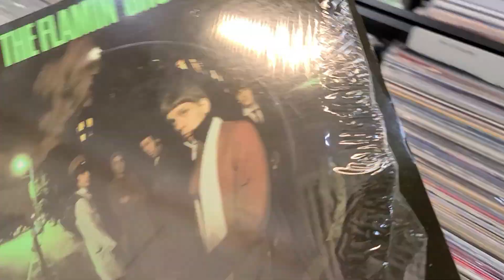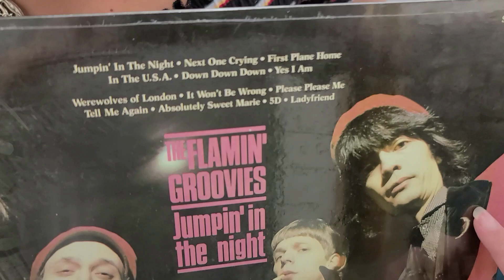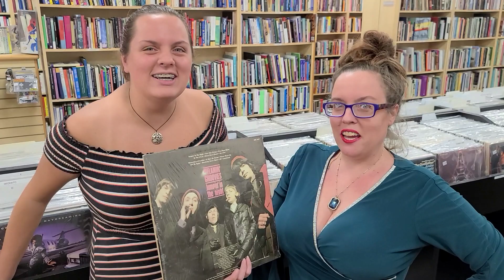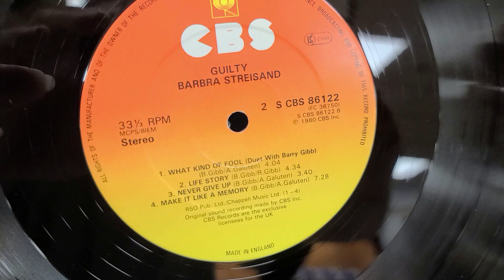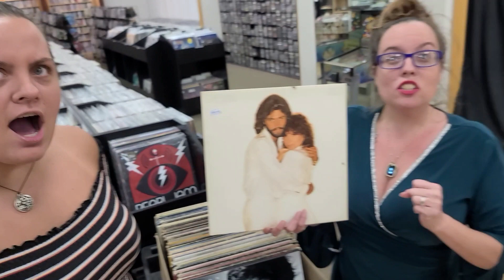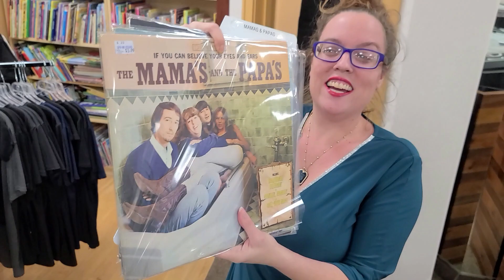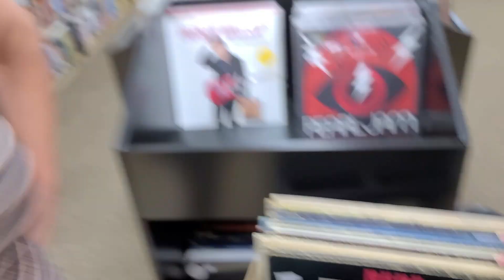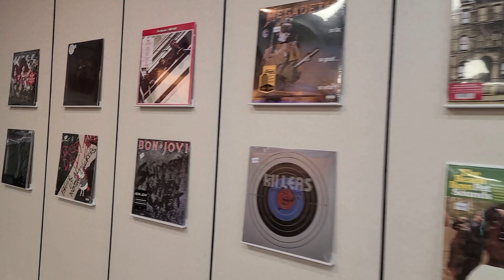Vinyl Record REVIEW, Soundtrack Sunday & Fun in the Store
What's your Favorite Vinyl Record shown in this Video?

0:00 Thumbs Up, PLEASE
0:32 Record Review Time...
16:18 Vinyl Smuggler?
17:31 Claw Machine Fun
18:49 Closing the Record Store
19:58 Just Priced Vinyl Records
29:57 Soundtrack Sunday
35:55 Record Poll: (Comment Below)
37:09 Leaving the Store

It was kind of a Crazy Day in the Record Store.  Very busy Sunday morning but it calmed down after lunch.  We did mange to have a lot of Fun and it is Soundtrack Sunday.  We also did a pretty cool Record Review.  Don't forget to please Comment & Thumbs Up this Video.

We don't ship. Most of our inventory is sold in store only. SO COME VISIT!!!